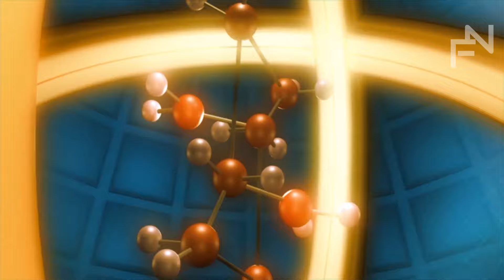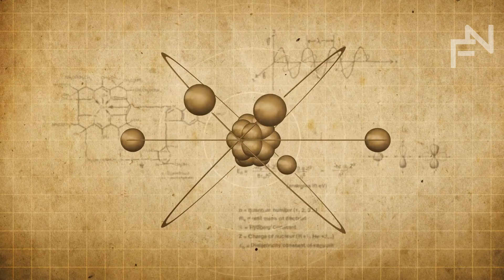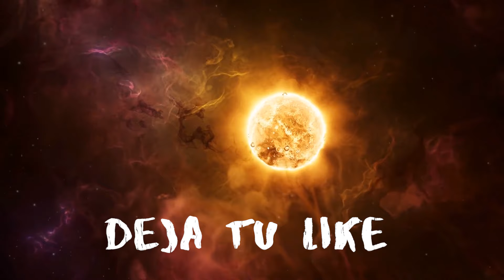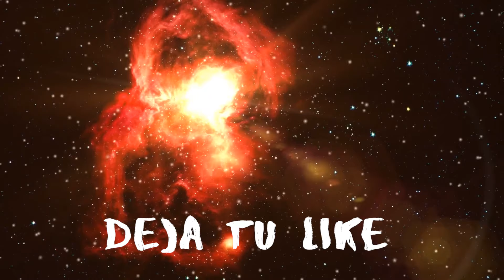HACE 1 MINUTO: El Telescopio James Webb Acaba de Detectar una Estructura de 13.800 Millones de Años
Nos dirigimos a una región remota del cosmos, aproximadamente a unos 200 años luz de distancia, donde reside una antigua estrella conocida como HD 140283, situada cerca de la constelación de Libra.